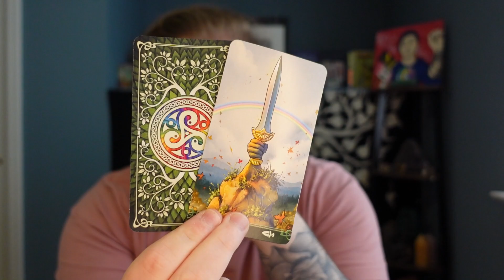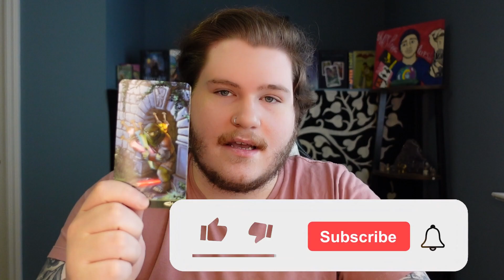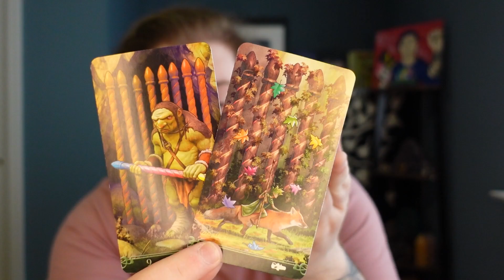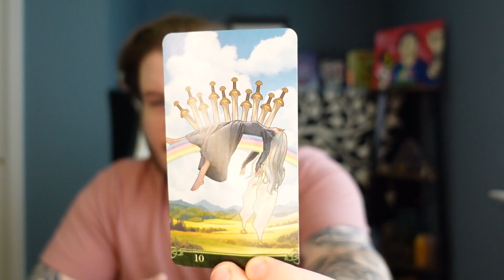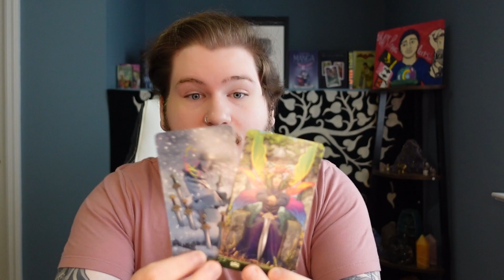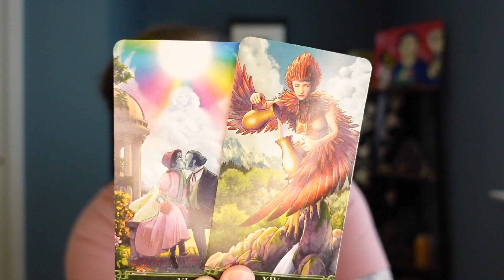SAGITTARIUS - "Breathe! You Don't Have To Have It ALL Figured Out! | MID OCTOBER 2021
Hey Sagittarius Welcome to your Mid October 2021 Tarot Reading! I hope you guys enjoy the reading & the rest of your day! :)

The Newest "Strength" Candle IS HERE! SHOP BELOW!